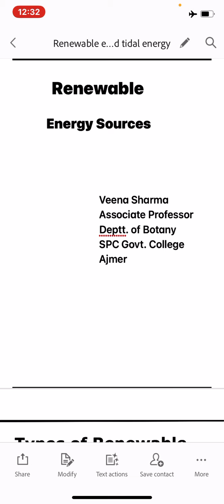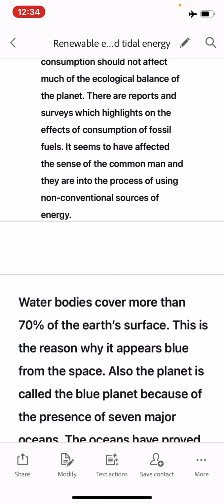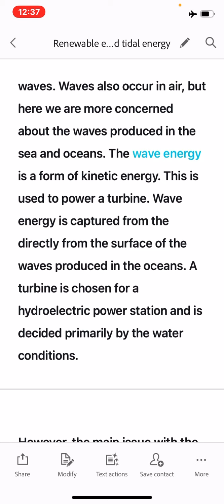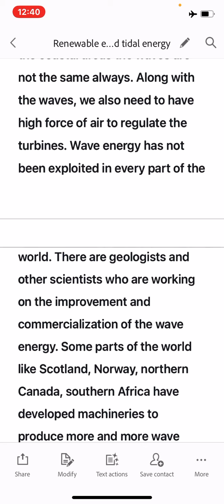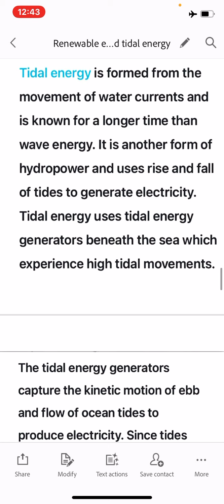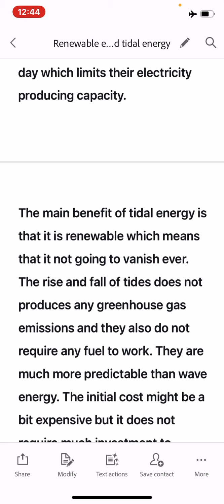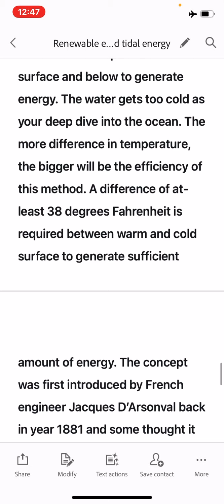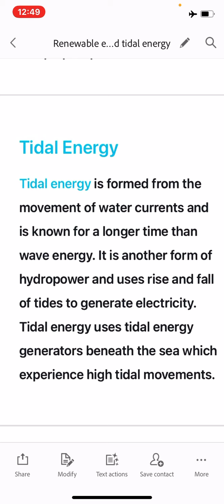Renewable energy sources: Ocean energy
M.Sc. Sem IV, paper XVI (Ad. Plant Ecology)
By Veena Sharma